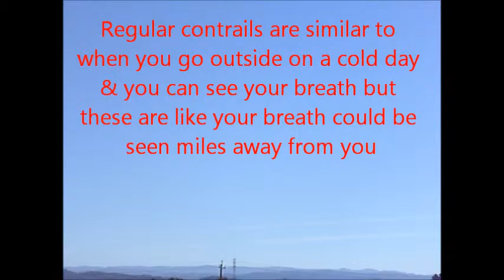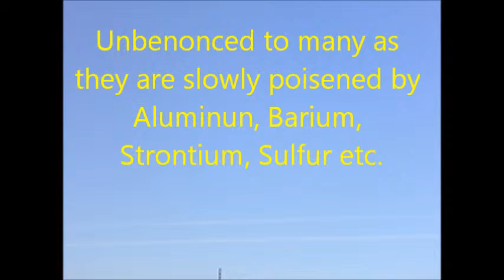2 Lonely Geo engineering Plums Arcata 10 3 14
& They keep on spraying, Bayside, Jacoby Creek, HSU